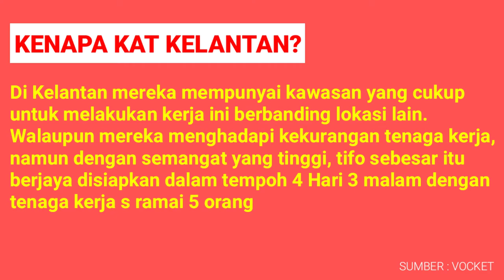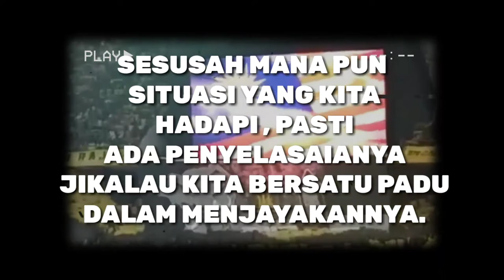FAKTA MENARIK ULTRAS MALAYA YANG KORANG TAK SANGKA!!!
Assalamualaikum guys,

So, harini min ingin menceritakan serba sedikit tentang fakta menarik UM07 (Ultras Malaya) yang korang tak sangka (part 1)